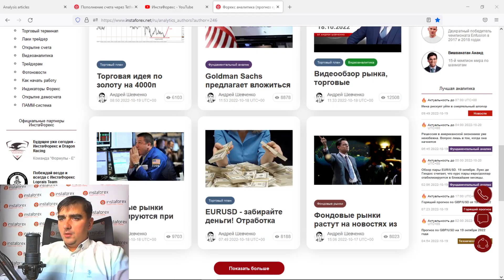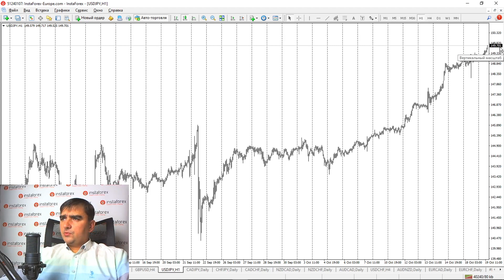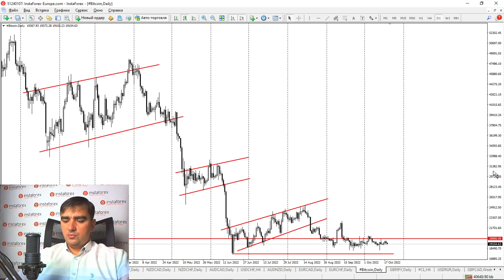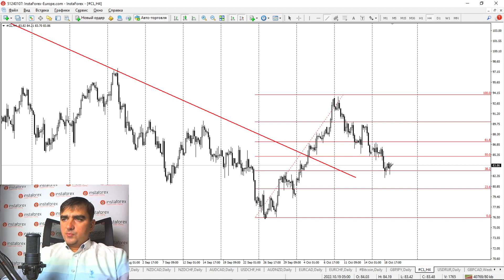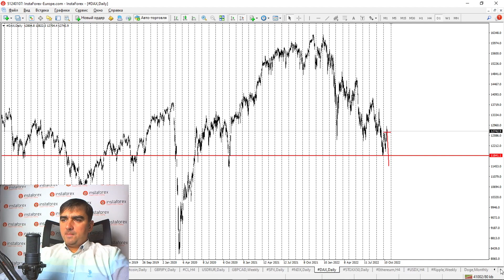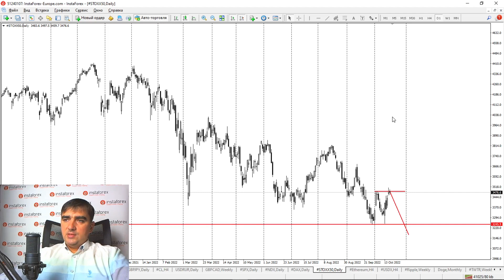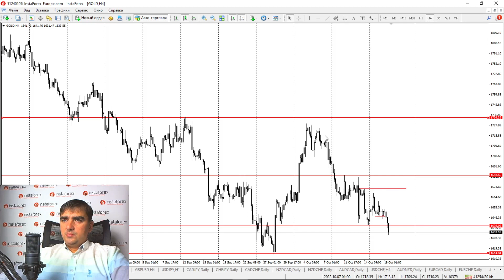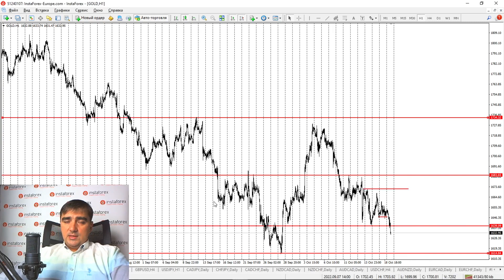Прогноз на 19.10.2022 от Андрея Шевченко: Отмена лонгов по золоту. Торговые идеи по нефти.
Прогноз на 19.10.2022 от Андрея Шевченко: Отмена лонгов по золоту. Торговые идеи по нефти и кросс курсам. Обзор рынка. Торговые идеи. Ответы на вопросы.

Открыть бессвоповый счёт - доступно только для новых клиентов

00:00 Вводное слово
00:14 Золото
03:17 USD/JPY
03:52 Золото
04:54 EUR/USD
05:51 GBP/USD
06:26 USD/JPY
08:09 CAD/JPY и CHF/JPY
08:08 NZD/CAD
08:56 NZC/CHF
09:07 AUD/USD
09:22 USD/CHF
09:49 AUD/NZD
10:07 EUR/CAD, EUR/CHF
10:16 Криптовалюты. Bitcoin
10:45 Нефть
11:39 USD/RUB
11:50 S&P500, Nasdaq
12:39 DAX и STOXX
13:09 Ответы на вопросы